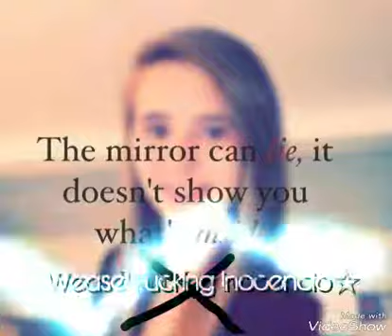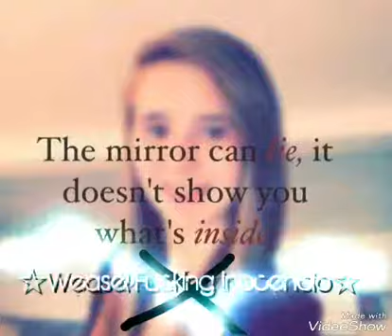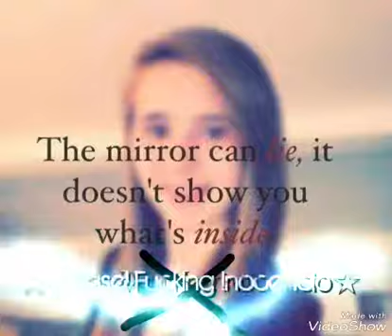The mirror can lie, it doesn't show you what's inside